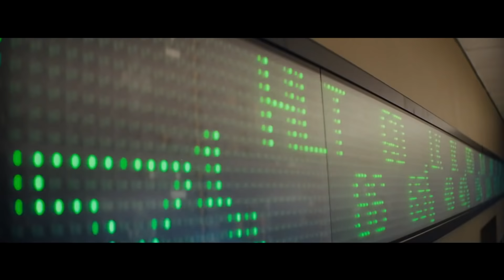Wolf Of Wall Street: Jonah Hill ft Jay Z - Money Power Women Drugs (By. The Excelllence)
The Edit of the Mashup I made combining Jonah Hill's Golden Globes blooper, Jay Z and some clips from The Wolf Of Wall Street.